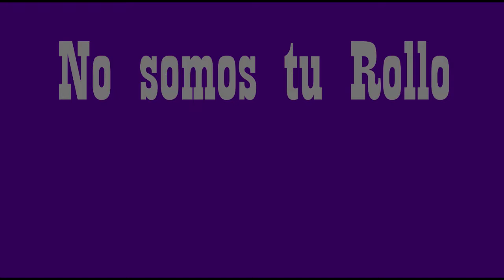Mucho por hacer - No somos tu Rollo con Javi Jaleo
- Disco: Tú me enseñas lo tuyo y yo te enseño lo mío.
- Todas las instrumentales creadas por Luis Oklavoni.